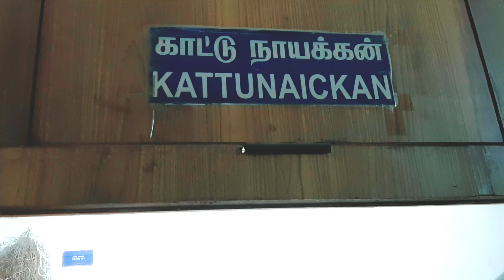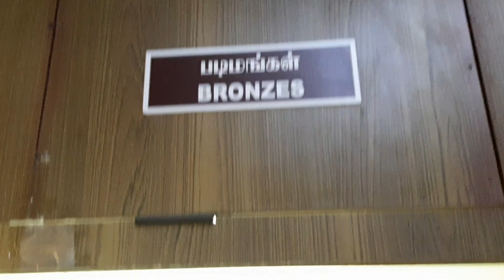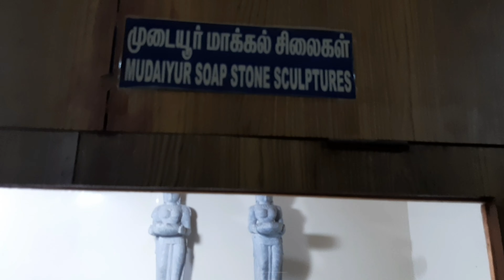History of Vellore Fort || ভেলোর ফোর্টের ইতিহাস || வேலூர் கோட்டை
Forts in India are reminiscent of history and architectural grandeur. Vellore fort, located in the state of Tamil Nadu, is one that allures those who love to explore historical places.
As a traveller, you might be interested in visiting the Vellore Fort, a remarkable example of military architecture in South India that was built in the 16th century by the chieftains of the Vijayanagara dynasty, Channa Bommi and Thimma Reddy Nayaka, under the rule of Sadashiva Raya. This impressive granite fort is constructed using granite from nearby quarries in the Arcot and Chittor areas, and it covers a sprawling area of 133 acres. Today, it is maintained by the Archaeological Survey of India. At the entrance, you'll see a huge moat that was once home to 10,000 crocodiles!

The Muslim kings of Bijapur, the Adil Shahis, conquered the fort in the 17th century. The Marathas then took control of it, and in the early 18th century Daud Khan of Delhi did the same. In 1768, the British seized control of this fort, and they held it until independence. Both the family of Tipu Sultan and Vikrama Rajasinha, the final ruler of Sri Lanka, were imprisoned in the fort during the British administration.

You can see several religious and other buildings inside the fort, including a mosque, a church, a temple, a government museum, Tipu Mahal, Begum Mahal, Kandi Mahal, and the famous Vellore Christian Hospital. The sculptures at the fort's Jalagandeeswarar Temple are well-known for their craft and beauty. This fort also houses Muthu Mandapam, a memorial constructed around the grave of Vikrama Rajasinha, the final king of Sri Lanka.